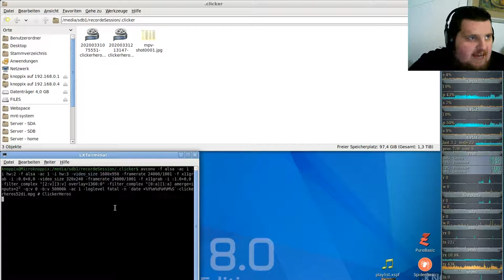Idle/Incremental/Clicker Game - Clicker Heroes - Ver 1e10 #52